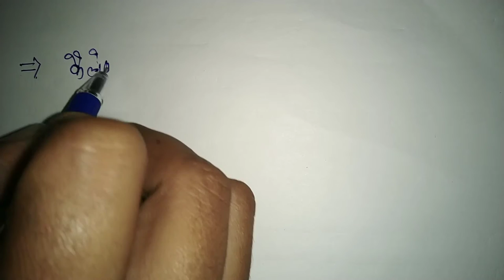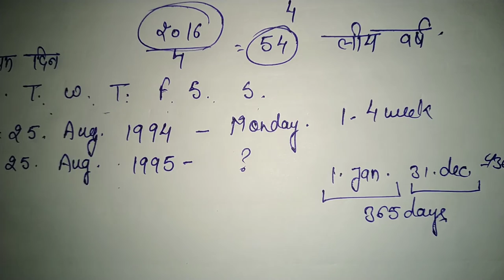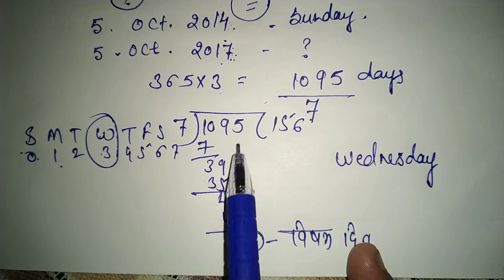Calendar reasoning दिन कैसे निकालें कैलेंडर के सवाल लीप वर्ष# दिन ज्ञात करनाinfonee corner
सादर प्रणाम

रिजनिंग के अंतर्गत कैलेंडर से संबंधित प्रश्नों को लेकर आए हैं हम जानेंगे कि किस तरीके से किस वर्ष में कौन सा दिन है दिन की संख्या किस तरीके से ज्ञात कर सकते हैं कई बार पूछ सकता है कितने विषम दिन है उन सभी बिंदुओं को आज के वीडियो में डिस्कस किया है।

धन्यवाद